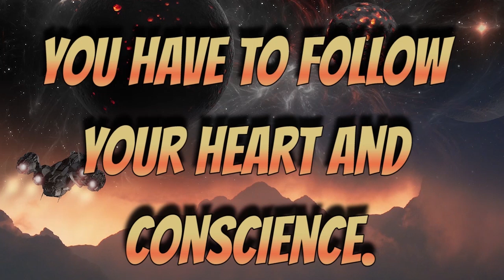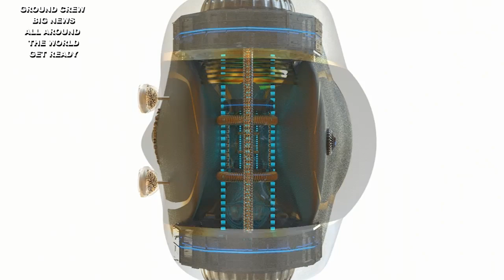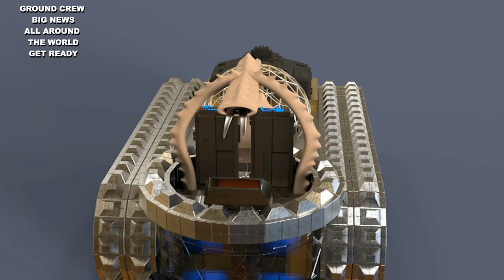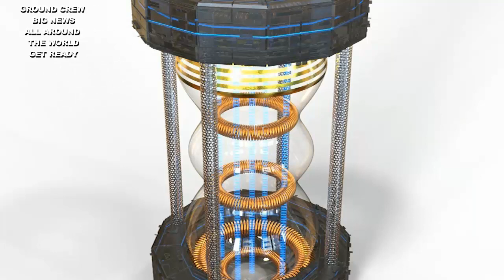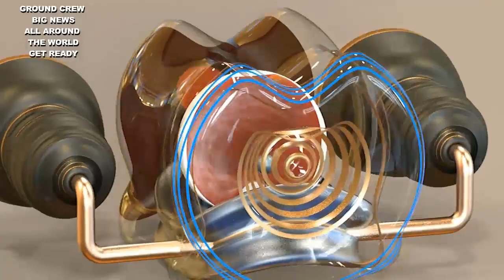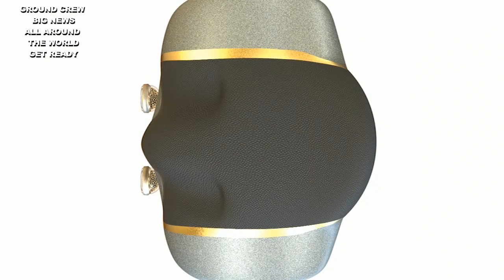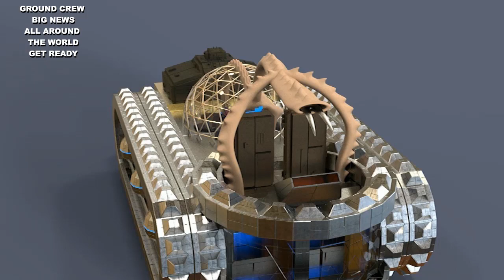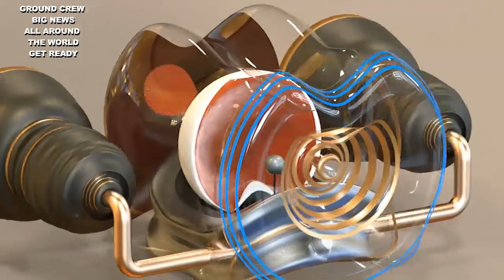GALACTIC FEDERATION GROUND CREW BIG CHANGES ALL AROUND THE WORLD GET READY